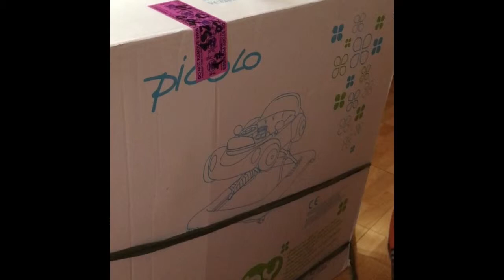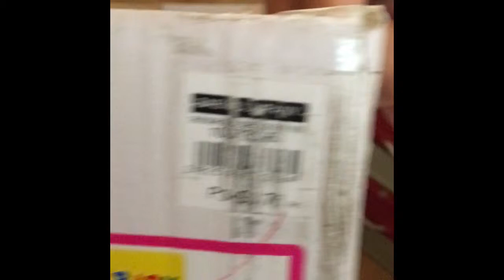Walker for Babies Magkano?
walker for baby
walker manila
walker psp
walker philippines
walker meaning
walker burroughs
walker brief
walker cebu
walker for elderly
walker for baby price
walker alabang
walker american idol
walker art center
walker app
walker antipolo
walker assistive device
walker andersen
walker age
walker and avant concept analysis
walker and dunlop
a walker in the city
a walker with a seat
a walker for babies
a walkers world
a walker upvc
a walker saga
a walker to remember
a walker dog
a walker in the city summary
a walker upvc ltd
walker baby
walker bulacan
walker boxer brief
walker buehler
walker brand
walker batangas
walker bulacan area
walker brief size chart
b walker ranch
b walker & co
b walker skip hire
b walker shoes
b walker sc
b walker skip hire ltd
b walker rentals
b walkers kitchen
b walker artist
b walker accounting
walker cane
walker circulation
walker cavite area
walker cdo
walker construction
walker chair
walker canyon poppy fields
c walker artist
c walker baseball
c walker mlb
c walker diamondbacks
c walker photography
c walker kessler
c walker d'backs
c walker group
c walker rabbitohs
c walkeriana kenny
walker definition
walker davao city
walker dagupan
walker dance
walker dasmariñas cavite
walker definition slang
walker davao area
walker dog
walker dunlop
d walker nfl
d walker controls
d walker fulton
d walker settings
d walker controls pc
d walker scouting head
d walker artist
d walker electrical
d walker madden
d walker gatling gun
walker evans
walker exhaust online catalog
walker ear muffs
walker exercise machine
walker edison
walker elementary
walker engineering
walker evans photography
walker evans racing
e walker star wars
e walker artist
e walker court
e walker painter
e walker ct baton rouge la
e walker trainer
e walker band
e walker library
walkerton e coli
walker e catalog
walker for sale
walker for baby boy
walker for baby girl
walker for baby lazada
walker for adults price
walker for kids
f walker pps ltd
f walker artist
f walker rockley
f walker painter
f walker & sons ltd
walker f todd
walker f todd affidavit
walker f todd affidavit with signature
walker f'n buehler
walker f-22
walker girl
walker group
walker gotham
walker game of thrones
walker ghost recon
walker group chat
walker gensan
walker gear
walker girl in cebu city
walker group manila
g walker bush
g walker real estate
g walker engineering services
g walker construction
g walker rate my professor
g walker timber syston
g walker properties ltd
g-walker legacy 500
g walker stirling engines download
g walker artist
walker hotel
walker hayes
walker hornets
walker handler
walker hill seoul
walker hotel taipei reviews
walker hotel taoyuan
walker hayes don't let her
walker hayes don't let her lyrics
h walker and sons
h walker triple sec
h walker foods
h walker and sons moonshine
h walker painter
h walker enterprises
h walker royall
h walker every praise
h walker bakersfield
h walker mcdonalds
walker in manila
walker in tagalog
walker in quezon city
walker in cebu
walker in cavite
walker iloilo
walker in philippines
walker in baguio
walker in makati
walker in pasig
i walker treadmill
i walker tv show
i walker automobile
i walker the duo journey
i walker jml
i walker asian food channel
i walker treadmill reviews
i walker james
i walker video
i walker rollator
walker join
walker jones
walker jr
walker jr high
walker jones nissan
walker jeep
walker jones toyota
walker jones honda
walker jarvis
walker jobs
j walker salon
j walker mens
j walker harness
j walker black
j walker golf
j walker brickwork
j walker salon basking ridge
j walker blue
j walker plumbing
j walker smith
walker kessler
walker kemba
walker kessler crystal ball
walker kyle
walker kush
walker kia
walker kids
walker kontos
walker kmart
walker kit number
k walker pesdb
k walker stats
k walker nba
k walker jersey number
k walker pes 2019
k walker photography
k walker number
k walker frame
k walker peters
k walker rapper
walker lazada
walker logo
walker las pinas
walker legit
walker louisiana
walker lucena city
walker la union
walker logistics
walker login
l walker seafood
l walker qpr
l walker uc davis
l walker artist
l walker iv
l walker spurs
l walker gibraltar
l walker electrical
l walker snooker
l walker van antwerp
walker mandaluyong
walker manila area
walker marikina
walker murdoch sign
walker manila reddit
walker marvel
walker metro manila
m walker artist
m walker uconn
m walker dds tampa
m walker dds associates pa
m walker guitars
m walker why we sleep
m walker wells
m walker investments llc
m walker farms ltd
m walker mortgage specialist
walker near me
walker novaliches
walker naga city
walker nba
walker na kahoy
walker naturalistic model
walker ng pinas
walker nueva ecija
walker not good for baby
walker name
n walker stonemason
n walker rd cleveland tx
n walker yankees
n-walker fluoro
n walker rate my professor